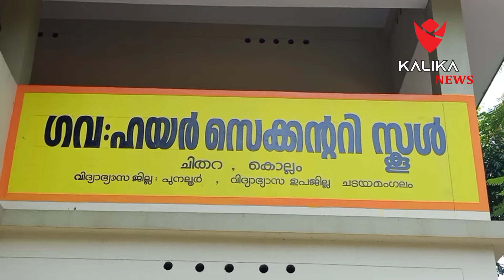ഗാന്ധിജയന്തി ദിനത്തിൽ ചിതറ ജിഎച്ച്എസ്എസ് സ്കൂളിലെ അമ്പതോളം എൻഎസ്എസ് വോളണ്ടിയേഴ്സ് കരുതും കരങ്ങൾ എന്ന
ഗാന്ധിജയന്തി ദിനത്തിൽ ചിതറ ജിഎച്ച്എസ്എസ് സ്കൂളിലെ അമ്പതോളം എൻഎസ്എസ് വോളണ്ടിയേഴ്സ് കരുതും കരങ്ങൾ എന്ന പ്രവർത്തനത്തിന്റെ ഭാഗമായി പ്രോഗ്രാം ഓഫീസർ മിനിയുടെ നേതൃത്വത്തിൽ വളവുപച്ച സ്നേഹസാഗരം സന്ദർശിച്ചു.